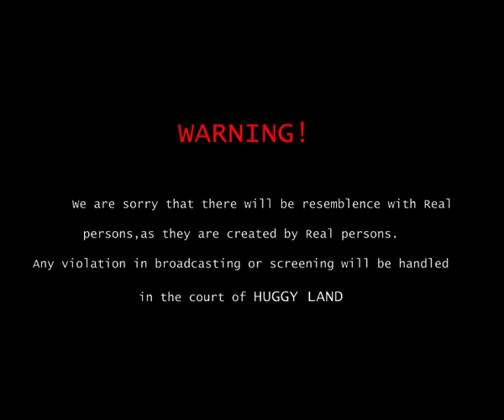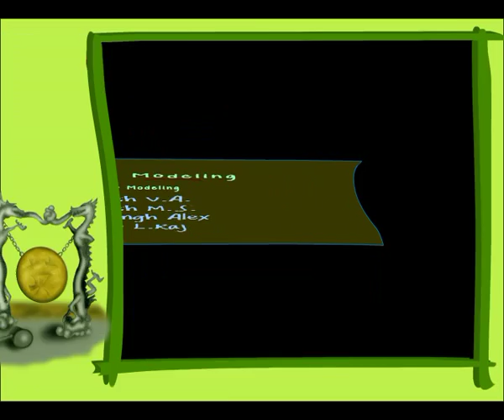"DIAPER DUDES OF HUGGYLAND" Final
This promotional Trailer of "Diaperdudes of Huggyland " is created by the team Magik Wand.